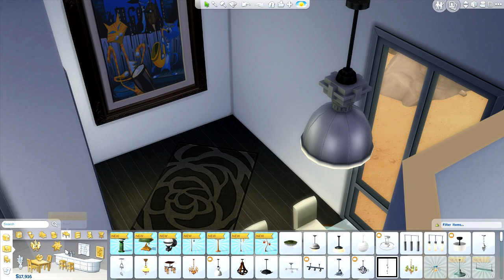The Sims 4 : Speed Build | Modern Capacity - Stella's Home [P2]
➦ We finish up the final touches of Stella's NEW home! I actually use some CC for the first time ever!! :) and I LOVE How this turned out!!

➦   Custom Content From The Sims Resource!

The Sims 3: Jenn951
Origin: Jenn2606